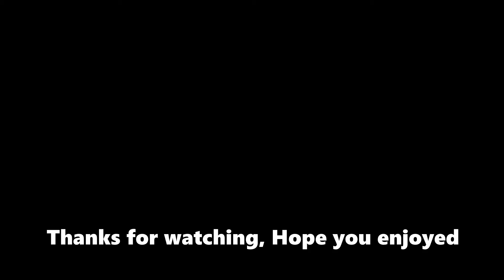Just Lumids things #11 197KPH!! Pinch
Hope you enjoyed this ep of the series